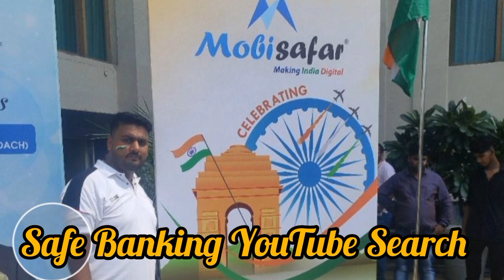Mobisafar I'd information YouTube Channel Mobisafar cash deposit cash withdrawal Balance check